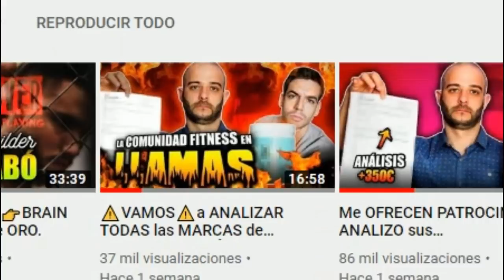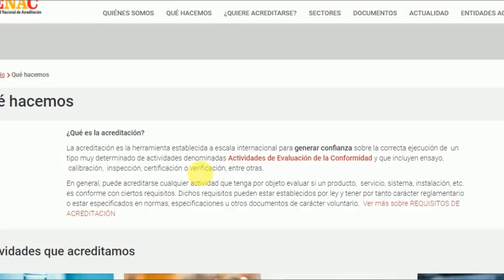🤔VAMOS a HUNDIR🔥las MARCAS de SUPLEMENTACIÓN?[PICO de ORO]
Suplementación deportiva.